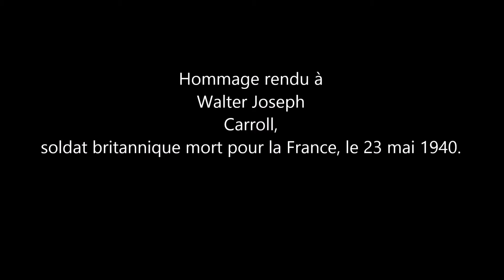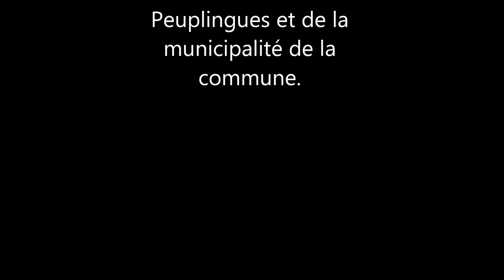Hommage rendu à Walter Joseph Carroll, soldat britannique enterré à Peuplingues.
La commune et la section UNC de Peuplingues ont rendu hommage, le 8 mai 2018 à un jeune soldat britannique, tué à l'âge de 19 ans, le 23 mai 1940.